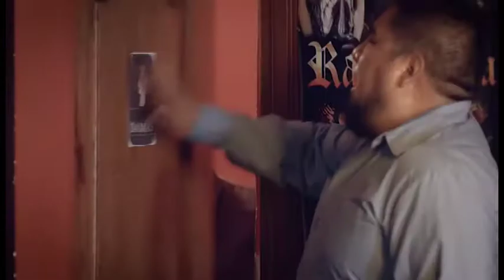ARMADURA - FURIA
Banda: ARMADURA
Tema: FURIA
Procedencia: LA PAZ, BOLIVIA